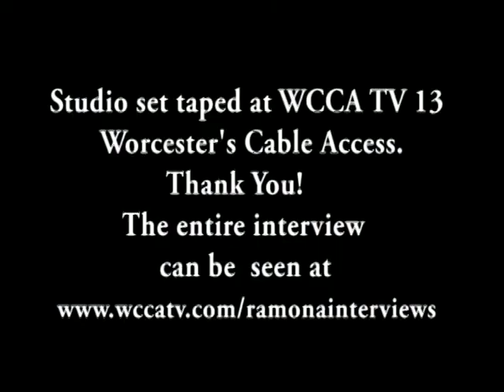Center for Nonviolence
Michael True talks about his journey into the anti war movement and then on to the disciplines of Peacemaking.  He is the founding chair of the Center for Nonviolent Solutions and professor emeritus at Assumption College.